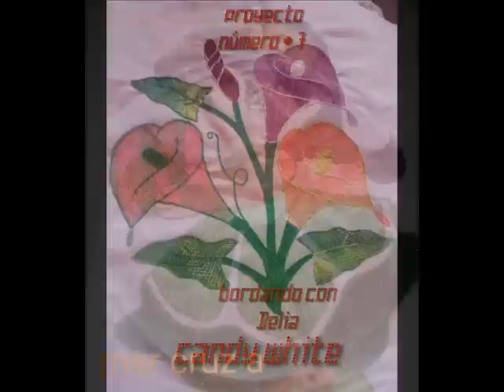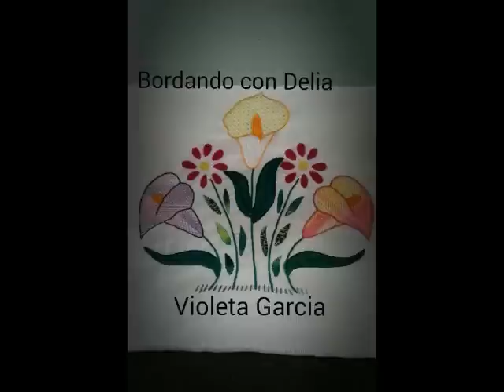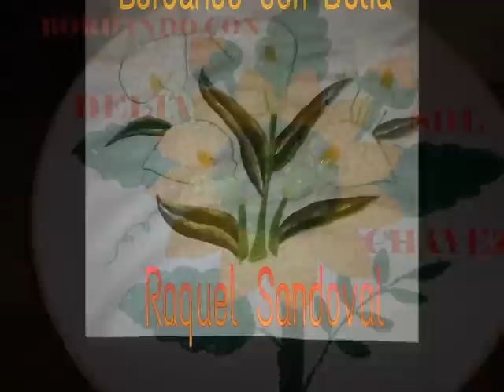PROYECTO # 7 MARZO, BORDANDO CON DELIA